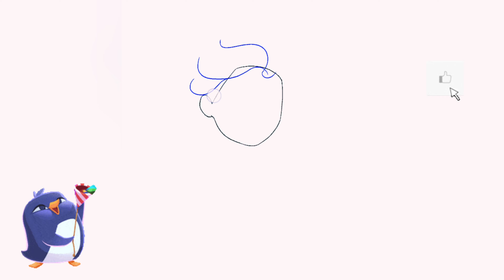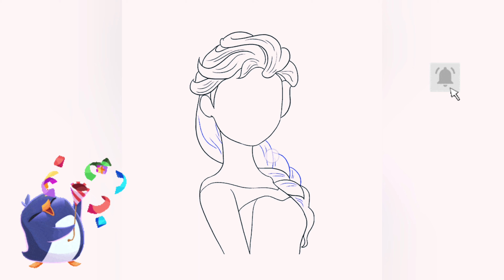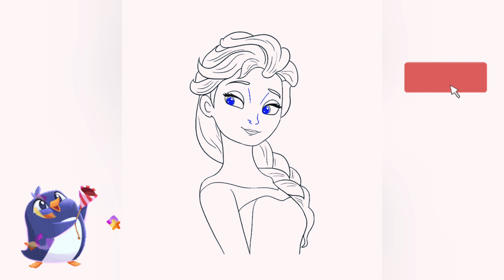How to draw princess picture